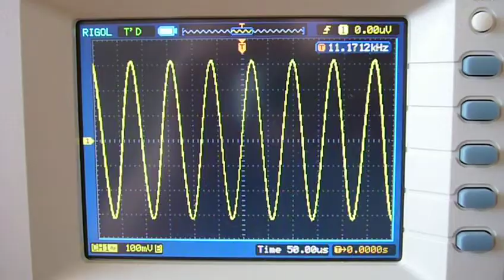AD9834 sweep, using of alternating FREG0/FREG1